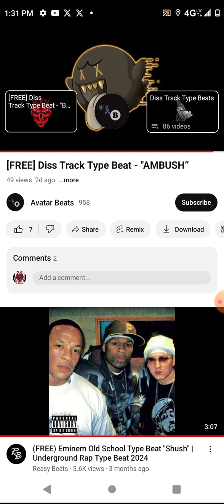Ross Gibson's DISS TRACK